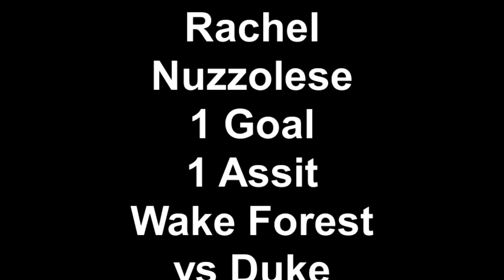Rachel Nuzzolese 1 Goal 1 Assit Wake Forest vs Duke